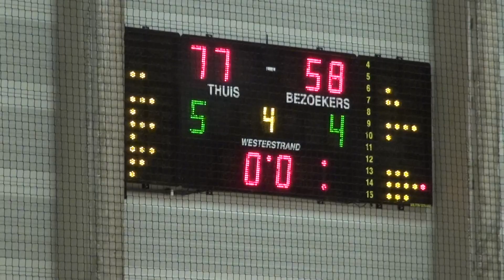U 21 landelijk Ekeren Fellows-Tongeren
deze match uit de 1ste ronde werd gewonnen door de juniors van Ekeren Fellows